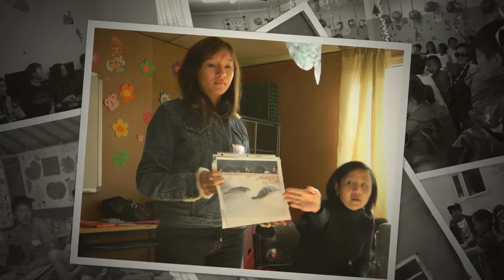C&MA UB Youth Camp 2011-2015